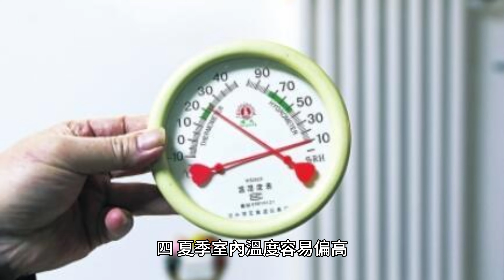連棟透天怎麼挑？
在選擇連棟透天的房型時，很多人會偏愛「邊間戶」，這樣可以改善中間戶的某些劣勢，像是視野更開闊、通風較佳，甚至有額外空間作為陽台，方便種植或晾曬衣物。不過，選購邊間戶時也需考量以下因素：

價格偏高
邊間戶房價通常比中間戶高出10％到20％左右，因此需要評估這額外的價格是否符合預算和需求。

噪音和空氣質量
邊間戶通常位於兩條道路的交界處，車流量較大，可能會帶來噪音和空氣污染，影響居住舒適度。

潮濕與壁癌風險
梅雨季節時，邊間戶可能更易受潮濕影響，這樣會增加家具損壞和牆壁出現壁癌的機會。

溫度和電費支出
邊間戶因陽光直射，夏季時室內溫度容易偏高，可能增加空調需求，進而提升電費支出。

綜合以上考量，若偏好邊間戶的優勢，可以根據生活需求權衡這些特性，再進行選購。